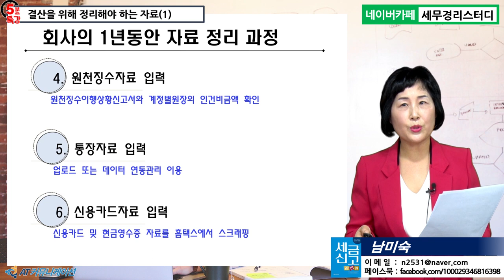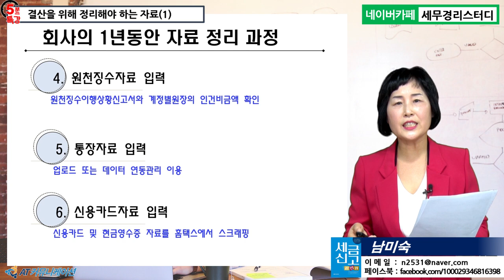#10 [신입사원 세무실무 5분특강] 관리회사의 1년간 결산을 위해 정리해야 하는 자료는요?(1) - 영수증, 일반전표 등 [남미숙의 5분특강]